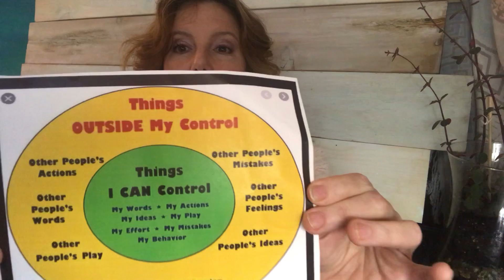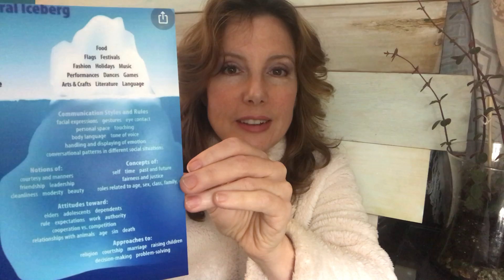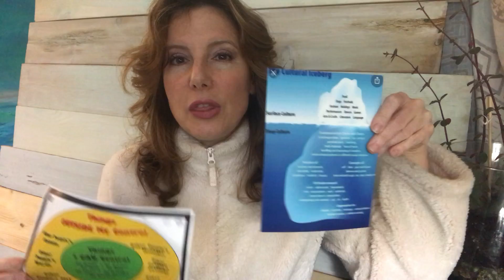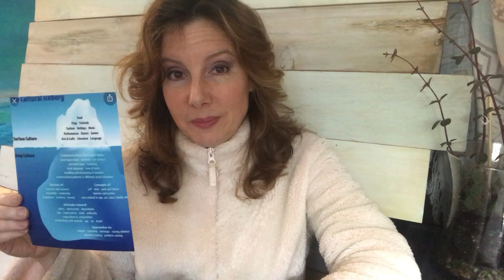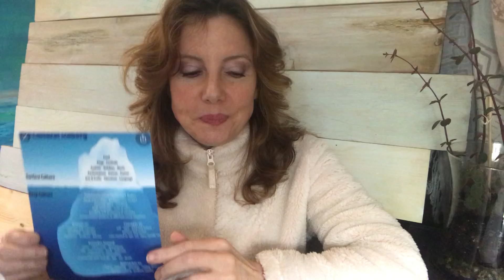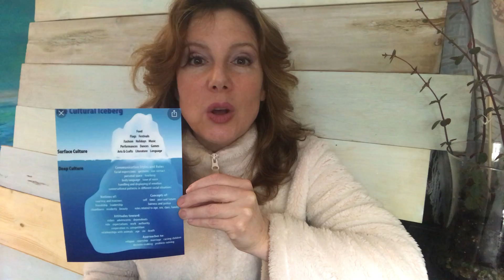exploring my triggers - cultural iceberg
In this video I lay out a framework for examining my emotional triggers.  By looking at my own cultural iceberg & all the unconscious assumptions I make, I can choose which one I want to discard.  This can be a helpful tool when having interpersonal conflict as well.